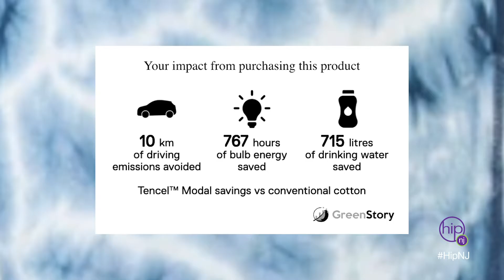KeepingCozy with TENCEL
Today on Hip New Jersey, we are talking with Erica Redd,  Business Development Manager of Lenzing Fibers Inc.   She joined Maria Falzo to discussed how to get cozy with TENCEL™.   All the items we will see today are using their TENCEL™ Modal fiber which keeps you cozy and cool while you sleep.